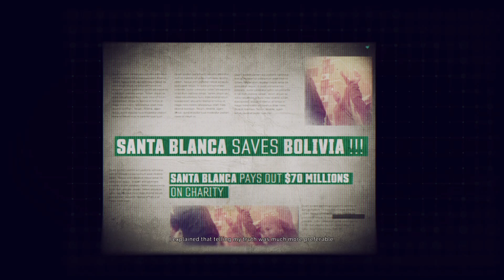Ghost Recon Wildlands - Main Missions - P.N. De Auga Verde - Carzita's VIP List